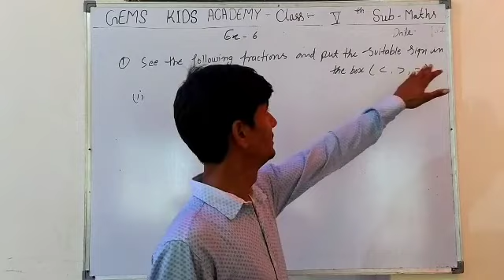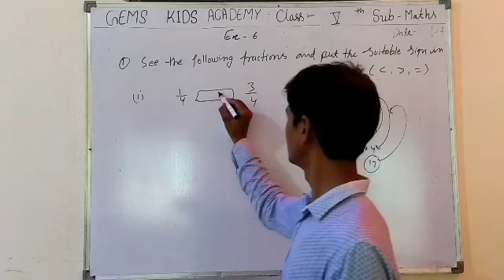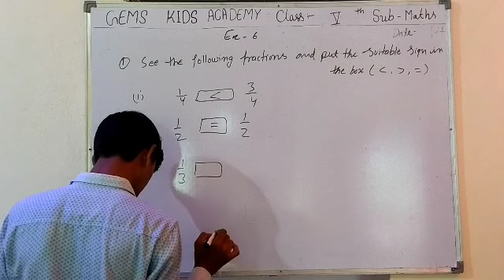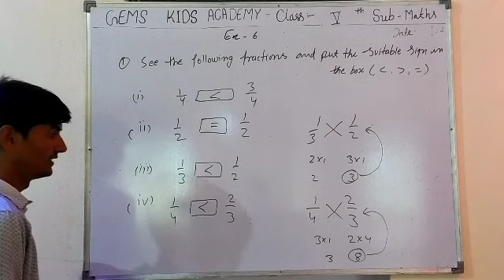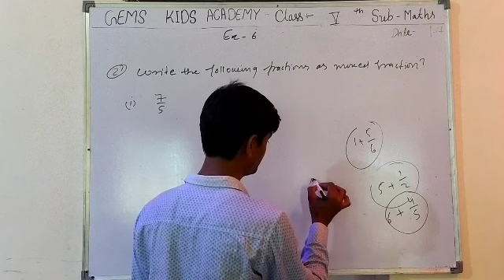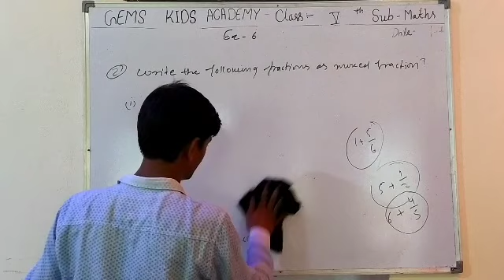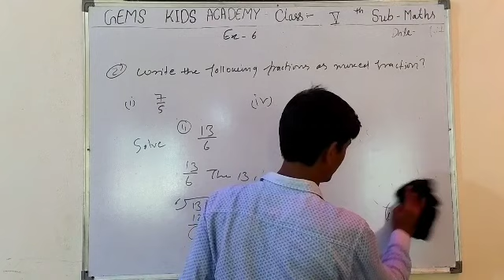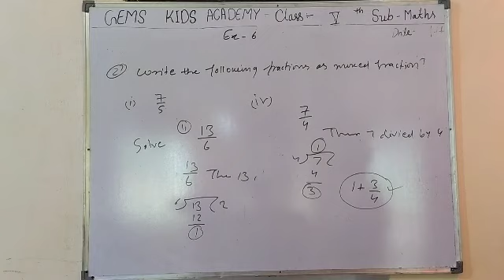5th class maths 7 August